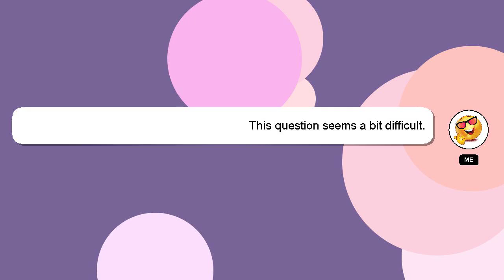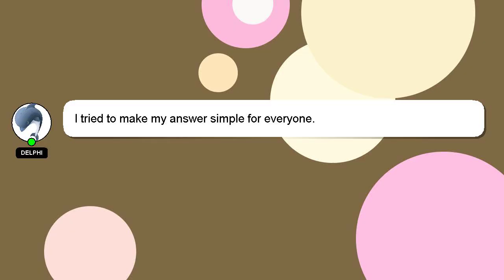How to feed purepet cat food?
Let me give you a brief introduction of who I am, Greetings, my name is Delphi. I am here to provide you with assistance in answering your questions. - How to feed purepet cat food?

Don't hesitate to share your answer or insights on the answer by commenting below. If you provide an answer, I will 'heart' it as a sign of gratitude.

*1 What we are experimenting :*